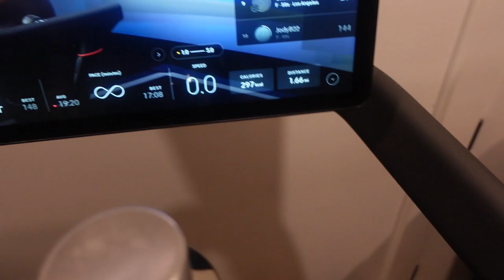THERE IS NO TOILET PAPER AGAIN? 🤔WHO ATE THE POPCORN? 🤔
Attempting to get a 36 pack of toilet paper is difficult. Someone ate the popcorn and put in back on the shelve in Marshalls.